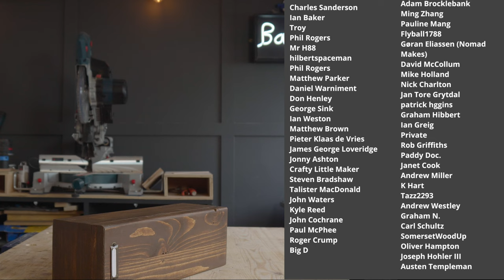Gift For Hard To Buy For People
Freud sent me the three blades / bits I needed to make this wooden gift box.
The Tools I used are
Freud 216mm 48 tooth FR16W002TC